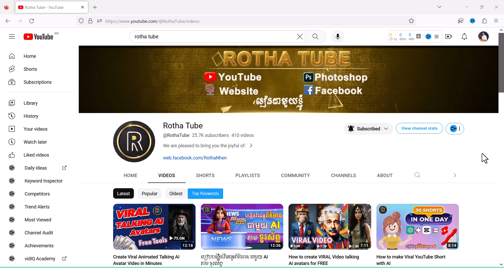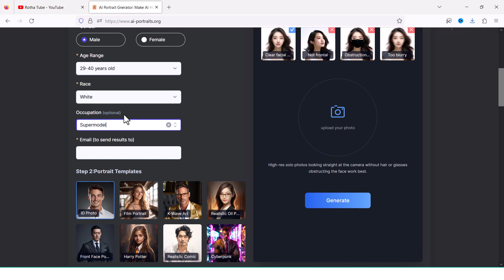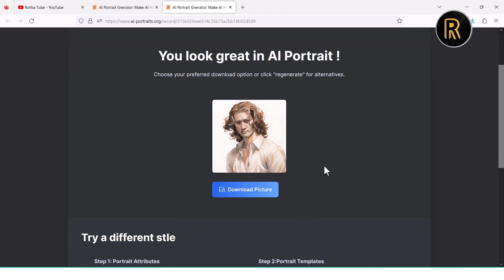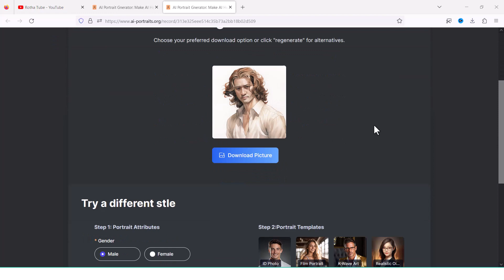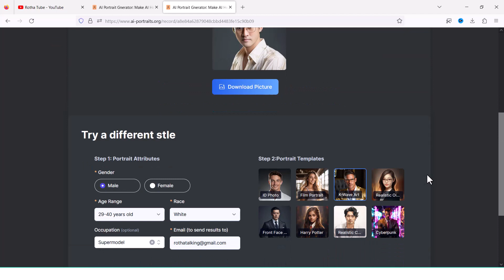អោយ AI បង្កើតរូបថត Profile ឥតគិតថ្លៃ